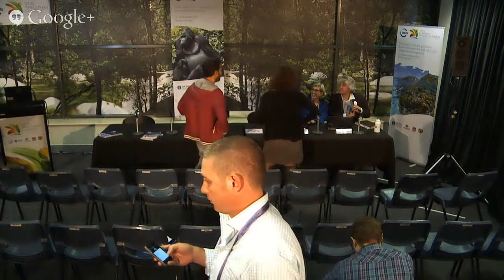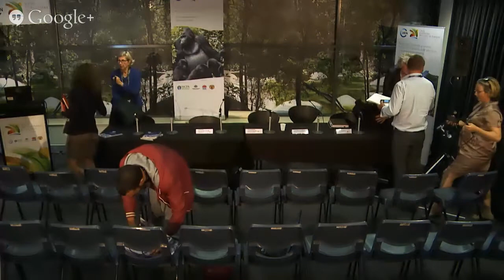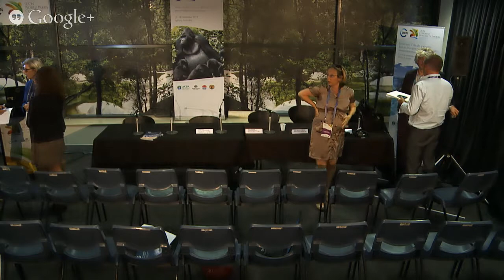IUCN World Parks Congress Press Congress - World Heritage Outlook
Speakers:
- Tim Badman, Director, IUCN World Heritage Programme
- Julia Marton-Lefevre, Director General, IUCN
- Elena Osipova, IUCN World Heritage Monitoring Officer
- Cyril Kormos, Vice-Chair, World Heritage, IUCN-WCPA